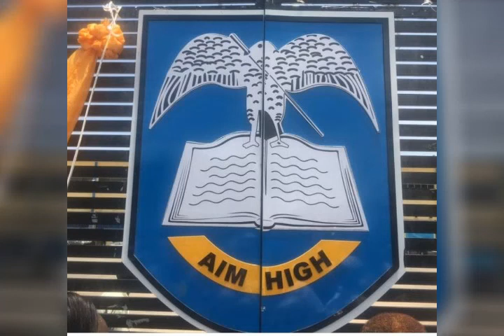Accra girls Anthem